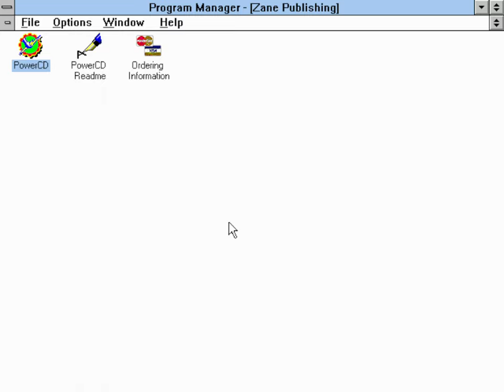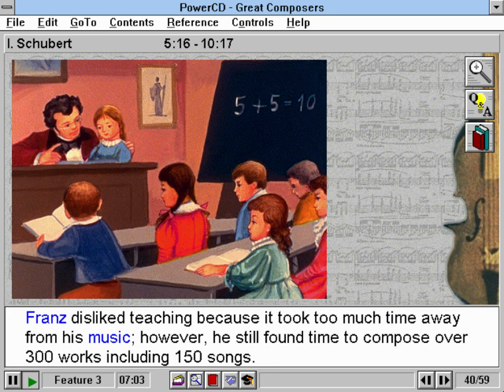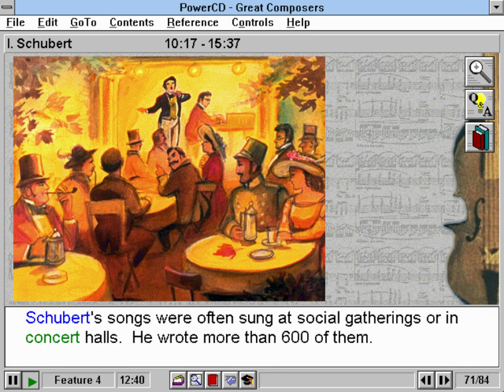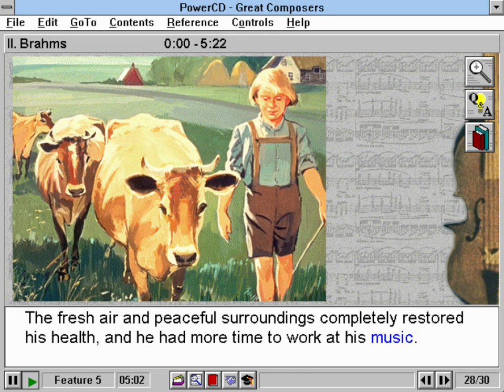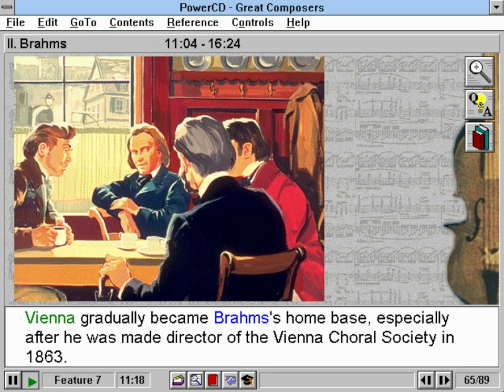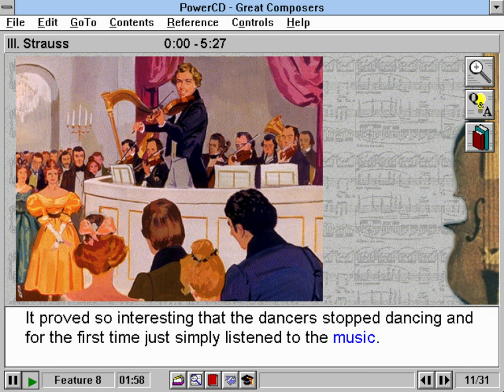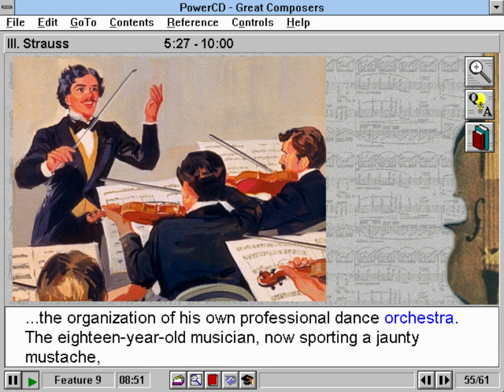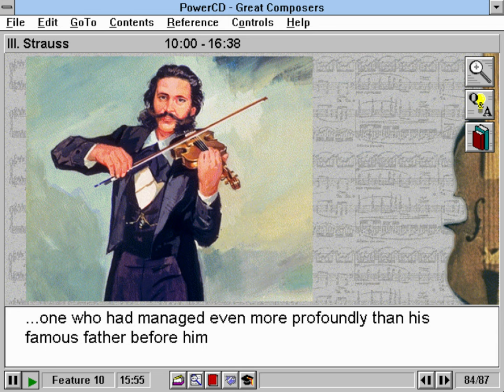Great Composers - Schubert, Brahms & Strauss (CD-ROM) [1996]